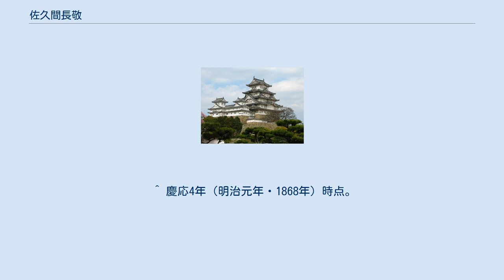佐久間長敬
佐久間 長敬（さくま おさひろ、天保10年5月25日（1839年7月5日） - 大正12年（1923年）1月4日）は、江戸幕府の与力、東京裁判所職員。
通称、弥太吉・鍵三郎・健三郎。
 天保10年（1839年）、南町奉行所に与力として代々務める佐久間家の、健三郎長興の長男として江戸八丁堀に生まれる。
弟に原胤昭がいる。
 嘉永5年（1852年）9月5日、分家独立した父・長興に代わって祖父の彦太夫の家督を継ぐ。
御番諸役無足見習を命ぜられ、吟味方与力を務めた後、町奉行支配調役兼与力に就任、150俵20人扶持となる。
 一時期、神奈川奉行所に赴任する。
 町奉行所が廃止された明治維新後は、新政府が設置した市政裁判所に勤務する。
明治5年（1872年）に司法権少判事、足柄裁判所長を歴任し、東京裁判所に奉職。
明治6年（1873年）12月28日、病気を理由に辞職（実際には征韓論不採用に対する抗議だったとされる）。
その後、代言人や銀行顧問、石油鉱山業など様々な事業に携わった。
 大正12年（1923年）没。
享年85。
東京都台東区寿町の永見寺に葬られる。
 ^ 『徳川幕臣人名辞典』（東京堂出版、2010年） 307頁。
『国書人名辞典』 第二巻 340頁、および『幕末維新人名事典』 443頁では、天保9年（1838年）生。
 ^ 慶応4年（明治元年・1868年）時点。
 ^ 『徳川幕臣人名辞典』（東京堂出版、2010年） 308頁。
 ^ 『国書人名辞典』 第二巻 340頁では、享年86。